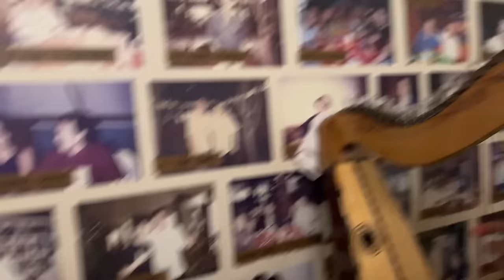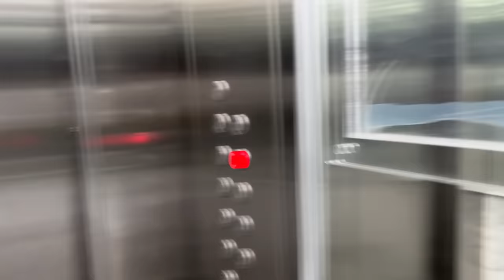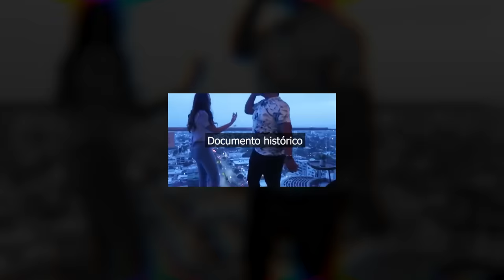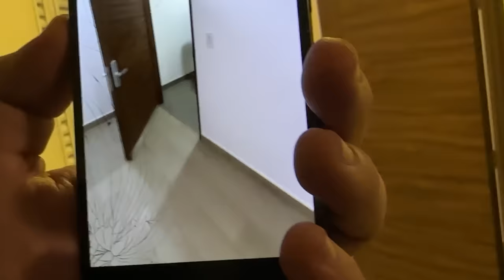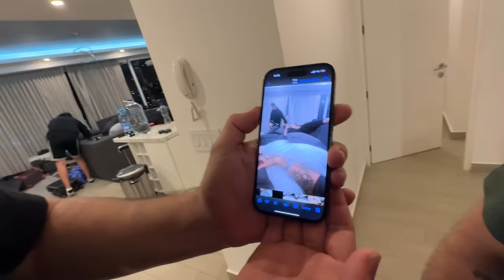TODO DETRÁS del Chupipodcast EN VIVO 😍Vlog Guadalajara📍PARTE 1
Esto fue lo que sucedió detrás de este evento de entretenimiento en vivo (Chupipodcast). Fue una gran experiencia visitar Guadalajara y grabarles éste vlog donde retratamos desde la comida hasta lo que pasó después del show. MUCHAS GRACIAS a todos nuestros seguidores por apoyarnos y regalarnos ésta experiencia tan pasada de lanza. LOS AMOOO MACISO 😍💖💖